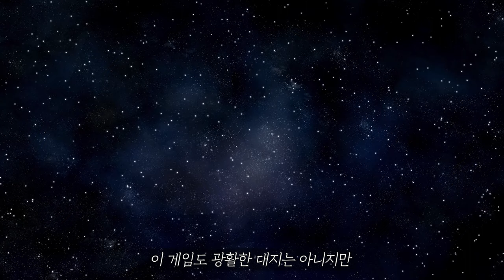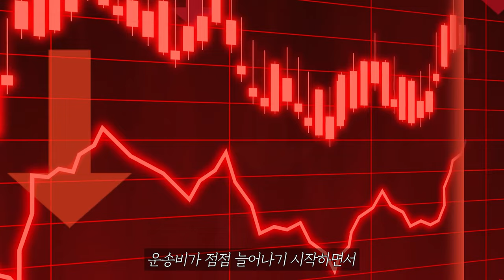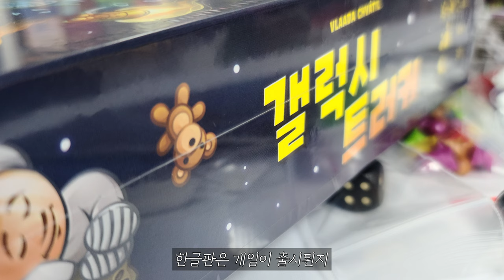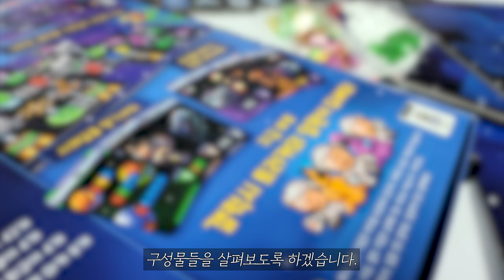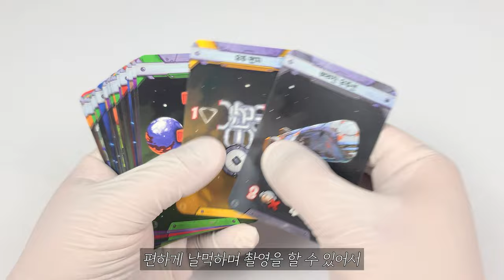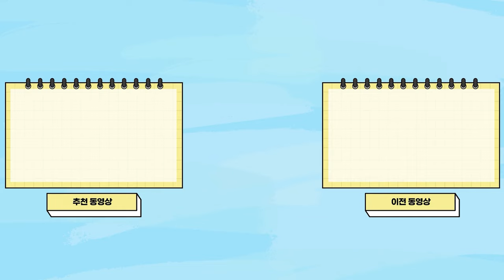🚀 우주에서 택배사업 해보실?│갤럭시 트러커│보드게임 언박싱 🚀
게임 정보

디자이너 : Vlaada Chvátil
출시일 : 2022.05 (한글판 기준)
한글판 퍼블리셔 : 보드피아

게임 사이즈 & 무게
가로 19.5cm
세로 27.5cm
높이 7cm
무게 1.3kg